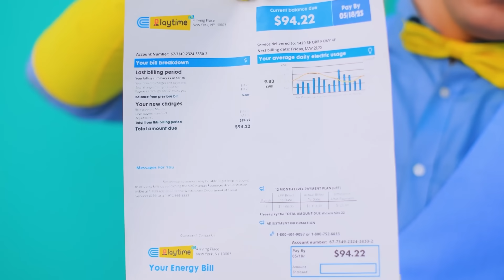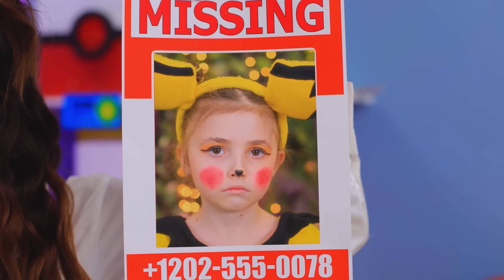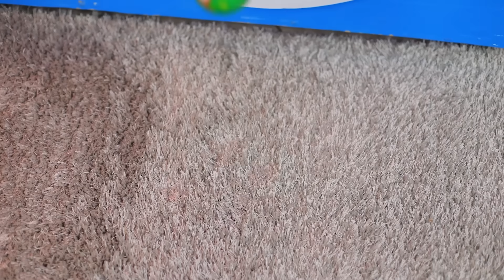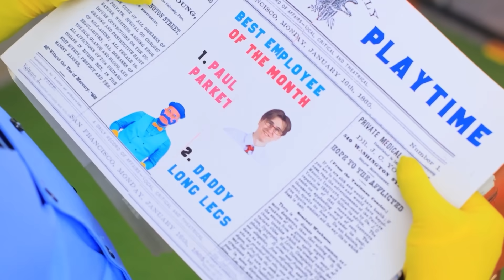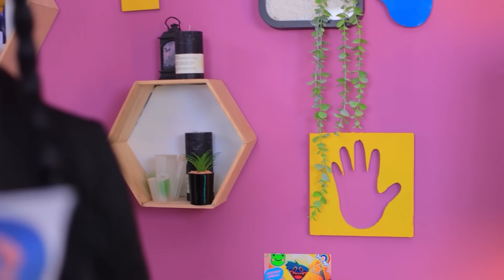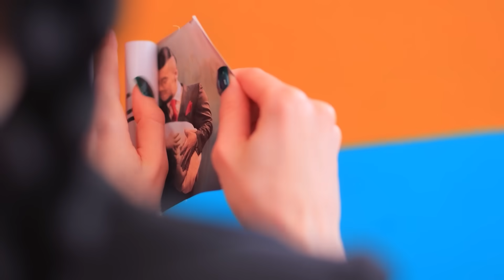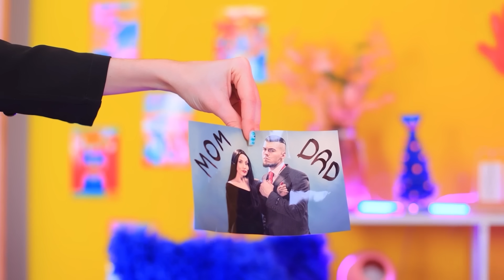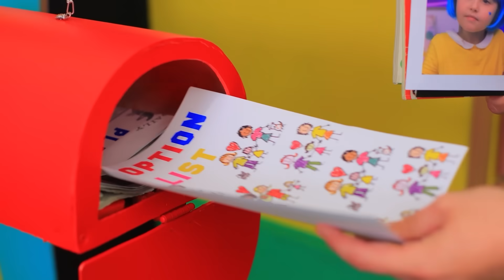पोकेमॉन को मोमी लोंग लैग्स और डैडी लोंग लैग्स ने अडॉप्ट किया! मेरा पोकेमॉन मिसिंग है!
आप क्या करेंगे ज़अगर आपकी पिकाचू मिसिंग हो या मोमी लोंग लैग्स और डैडी लोंग लैग्स के साथ फस गई हो? उसकी मदद करेंगे,ज़ाहिर है!